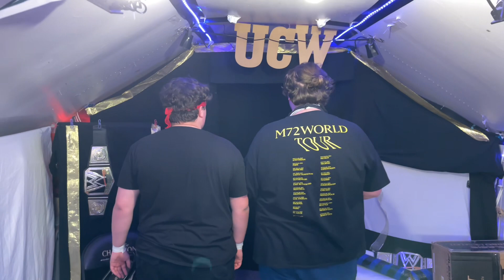UCW BULLSHIT: Nick Jackson vs Damian Priest